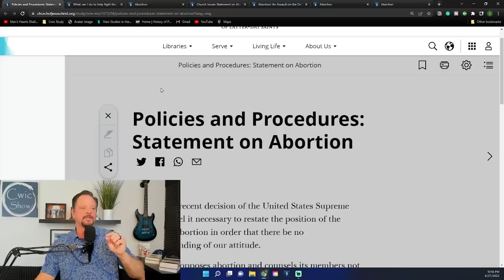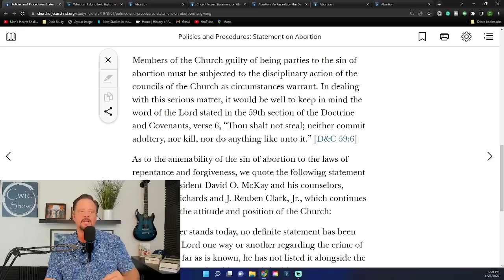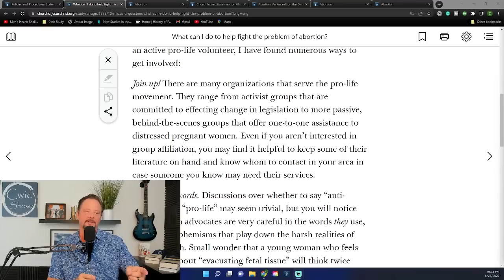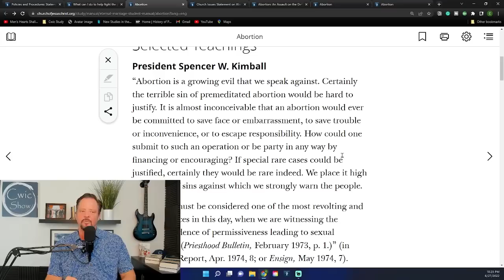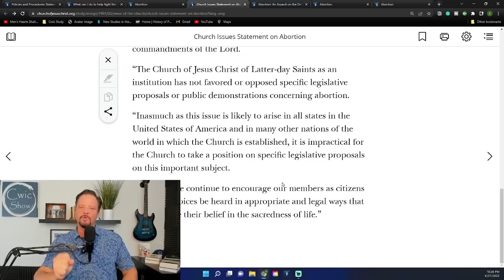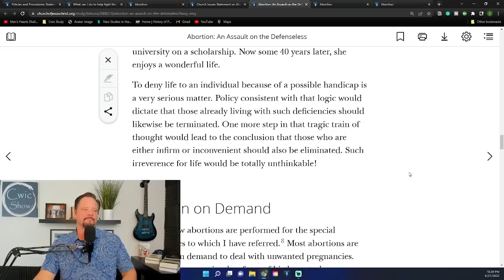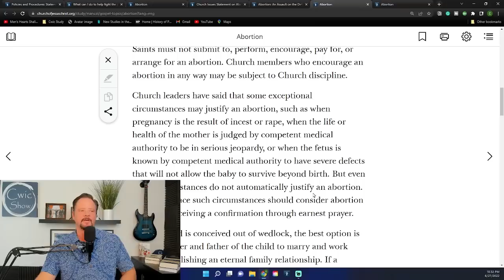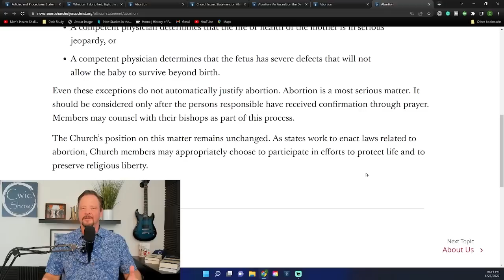Roe v Wade- Pro-Life LDS Church, Pro-Choice Members?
There Is A Growing Number of Pro-Choice Members Of The Church

We give a timeline of the strong and consistent position of the Church on abortion and Roe v Wade.

Can a Pro-Choice view be reconciled with these statements?

We analyze a Pro-Choice Member's argument on why he is Pro-Choice.

What is happening to personal responsibility?